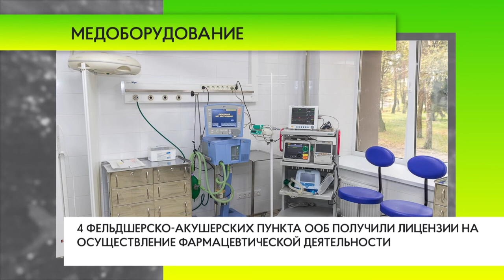Медоборудование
Более 50 единиц оборудования поставят в медучреждения Одинцовского округа в 2022 году. Модернизация осуществляется в рамках отработки наказов предвыборной кампании, процесс держит на контроле одинцовская «Единая Россия».